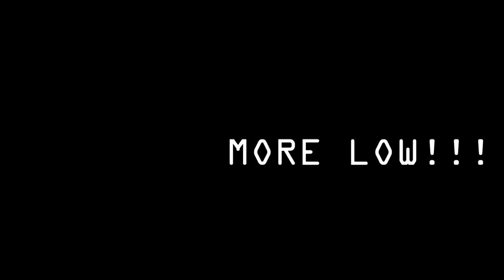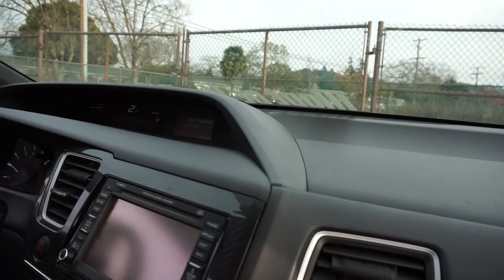Honda Civic Si K-Tuned Exhaust, a little 2 Step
Mods: CAI, Downpipe and K-Tuned Exhaust

Honda Civic Si K Tuned Exhaust 2 step